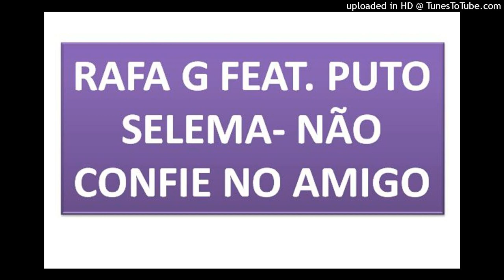RAFA G FEAT. PUTO SELEMA- NÃO CONFIE NO AMIGO (Audio Oficial)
PUBLIQUE AQUI CONNOSCO E GANHA VISIBILIDADE EM PLATAFORMAS DIGITAIS.